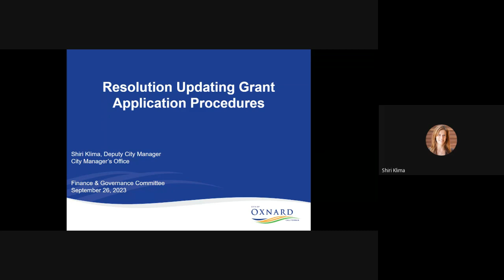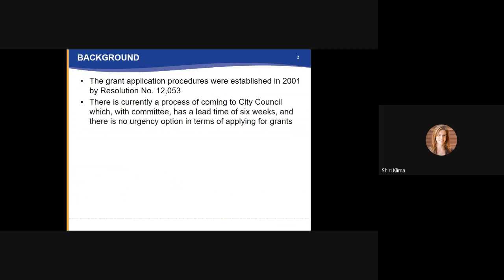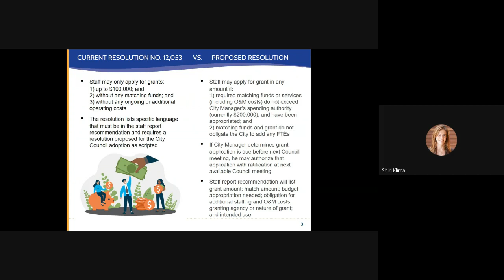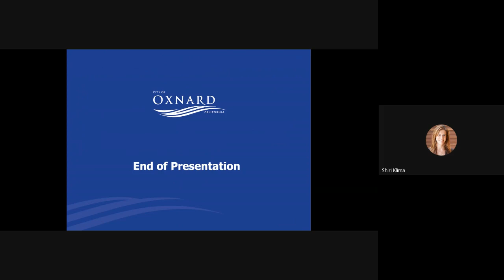Finance & Governance Committee - 9/26/2023 - Agenda Item D2